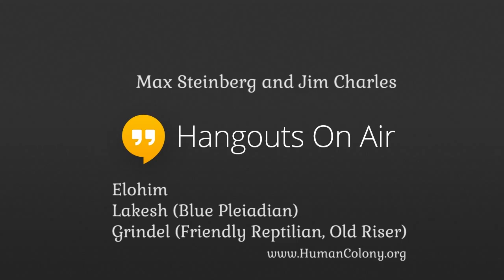Channeling :: Elohim, Lakesh (Pleiadian), Grindal (Friendly Reptilian). April 11, 2015